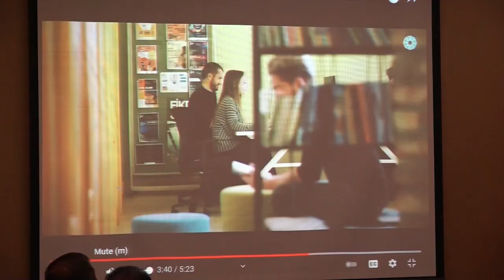10 11 2021 Turkije biedt grote zakelijke kansen voor Surinamers